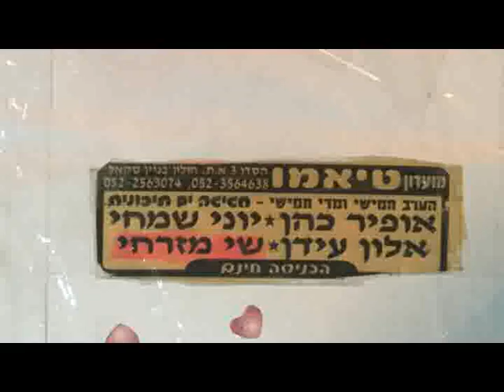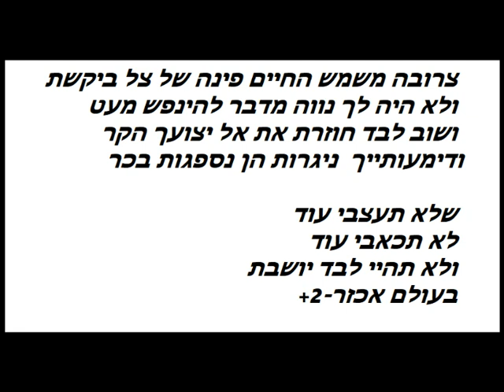שלא תעצבי (קריוקי לאמן)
(קריוקי לאמן)